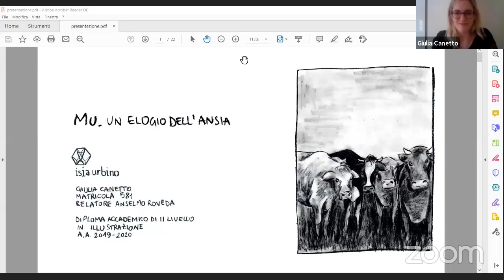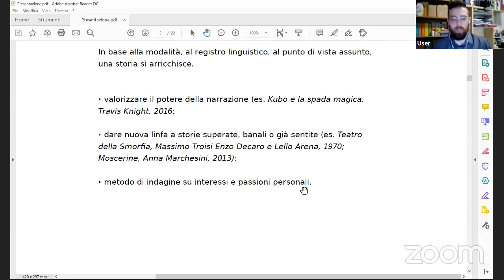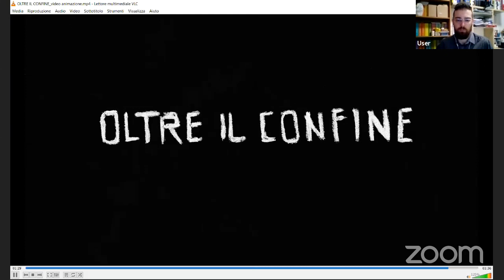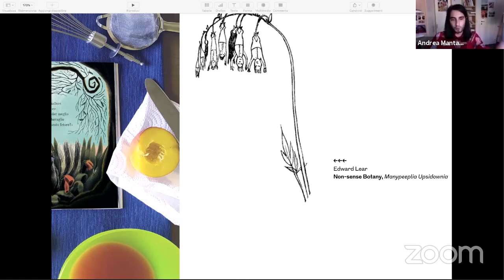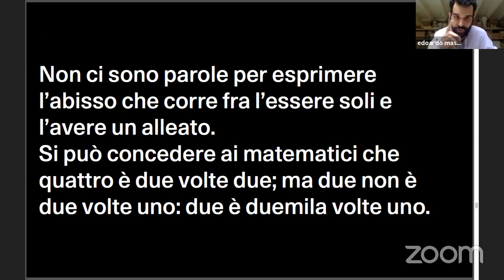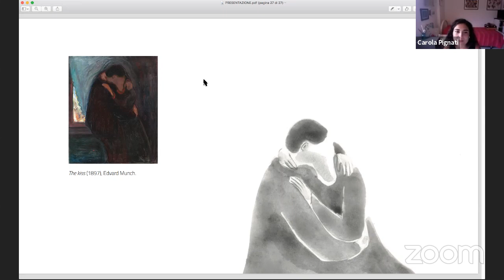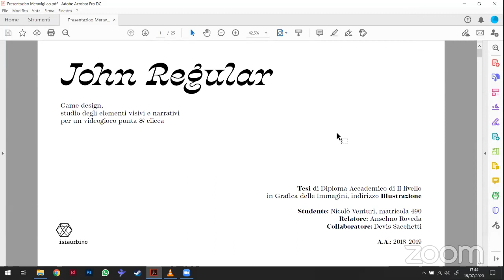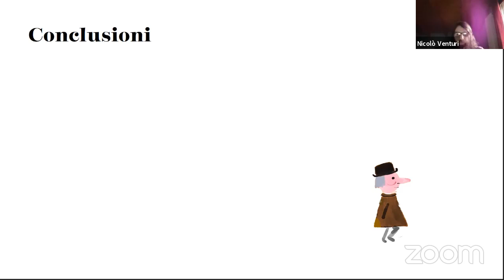Tesi sessione estiva mercoledì 15 luglio – pomeriggio